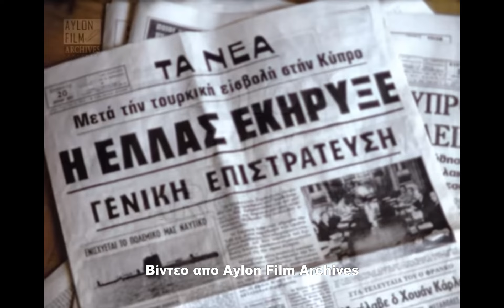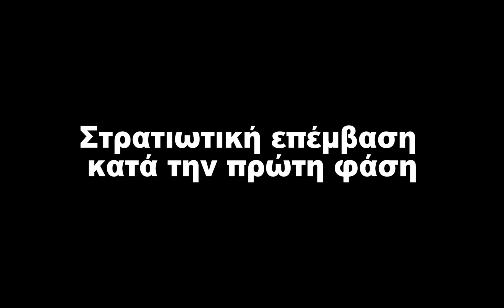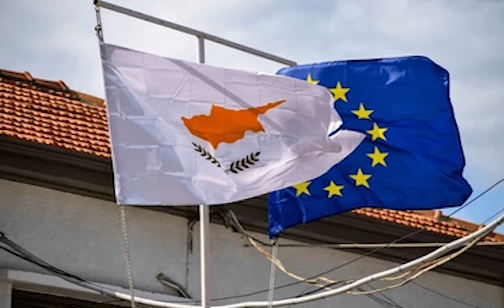Η Μεγάλη Ανατροπή του 1974: Μπορούσε η Ελλάδα να Σώσει την Κύπρο; // Άκου να δεις!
Η τουρκική εισβολή στην Κύπρο το 1974 σηματοδότησε μια από τις πιο αμφιλεγόμενες στιγμές στη σύγχρονη ελληνική και κυπριακή ιστορία. Αυτό το βίντεο εξετάζει αν η Ελλάδα μπορούσε, στρατιωτικά και πολιτικά, να αποτρέψει ή να περιορίσει τα γεγονότα που οδήγησαν στη διχοτόμηση της Κύπρου όπως τη γνωρίζουμε σήμερα. Αντλώντας στοιχεία από ιστορικές αναφορές, στρατιωτικές αναλύσεις και γεωπολιτικές εκτιμήσεις, οι ακόλουθες ενότητες διερευνούν την πολύπλοκη αλληλεπίδραση των παραγόντων που καθόρισαν την περιορισμένη αντίδραση της Ελλάδας και το κατά πόσον εναλλακτικές ενέργειες θα μπορούσαν να είχαν αλλάξει την πορεία της ιστορίας.
Το ιστορικό πλαίσιο
Τον Ιούλιο του 1974, ένα πραξικόπημα ενορχηστρωμένο από την ελληνική στρατιωτική χούντα, υποστηριζόμενο από την κυπριακή Εθνοφρουρά, ανέτρεψε τον Κύπριο Πρόεδρο, Αρχιεπίσκοπο Μακάριο Γ'. Η κίνηση αυτή, που φαινομενικά αποσκοπούσε στην ένωση με την Ελλάδα, έδωσε στην Τουρκία την αφορμή να επέμβει στρατιωτικά, επικαλούμενη τα δικαιώματά της ως εγγυήτρια δύναμη βάσει της   . Η επιχείρηση της Τουρκίας, γνωστή ως Atilla, κατέλαβε γρήγορα σημαντικά τμήματα της βόρειας Κύπρου, εγκαθιστώντας τον έλεγχο του 37% περίπου του νησιού. Η Ελλάδα, που εξακολουθούσε να παραπαίει από την κατάρρευση του χουντικού καθεστώτος της και την αποκατάσταση της δημοκρατίας, ήταν σε μεγάλο βαθμό απροετοίμαστη για μια αποτελεσματική απάντηση.

Στρατιωτικές πραγματικότητες
Ελληνική στρατιωτική ικανότητα
Μέχρι το 1974, οι ελληνικές ένοπλες δυνάμεις δεν ήταν επαρκώς εξοπλισμένες για να ξεκινήσουν μια μεγάλης κλίμακας επέμβαση στην Κύπρο. Τα χρόνια κακοδιαχείρισης υπό τη στρατιωτική χούντα είχαν αφήσει τις στρατιωτικές δυνατότητες της Ελλάδας τεταμένες. Επιπλέον, οι υλικοτεχνικές προκλήσεις παρουσίαζαν τρομερά εμπόδια. Η Κύπρος βρισκόταν πάνω από 800 χιλιόμετρα από την ηπειρωτική Ελλάδα, ενώ η Τουρκία βρισκόταν σε μικρή απόσταση από το νησί, γεγονός που της έδινε ένα σημαντικό στρατηγικό πλεονέκτημα. Οι τουρκικές δυνάμεις μπορούσαν να αναπτύξουν γρήγορα ενισχύσεις, ενώ η Ελλάδα θα αντιμετώπιζε σημαντικές καθυστερήσεις στη μεταφορά στρατευμάτων και προμηθειών μέσω του Αιγαίου.
Στρατιωτικοί αναλυτές τονίζουν ότι η ελληνοκυπριακή Εθνοφρουρά, αν και σχετικά καλά εκπαιδευμένη, δεν ήταν αντάξια των ανώτερων δυνάμεων της Τουρκίας. Ο τουρκικός στρατός, ενισχυμένος με σύγχρονο εξοπλισμό και αεροπορική υπεροχή, κατέβαλε γρήγορα τις κυπριακές άμυνες και στις δύο φάσεις της εισβολής. Ακόμη και με πλήρη ελληνική υποστήριξη, η γεωγραφική θέση του νησιού και η κοντινή απόσταση της Τουρκίας θα καθιστούσαν απίθανη μια ελληνική νίκη χωρίς σημαντική εξωτερική βοήθεια.

Ο ρόλος της Χούντας
Το εσωτερικό πολιτικό χάος στην Ελλάδα αποδυνάμωσε περαιτέρω τη στρατιωτική της αντίδραση. Η κατάρρευση του στρατιωτικού καθεστώτος μετά τα γεγονότα του Ιουλίου 1974 δημιούργησε κενό εξουσίας, αφήνοντας τη νεοσύστατη δημοκρατική κυβέρνηση υπό τον Κωνσταντίνο Καραμανλή να διαχειριστεί μια πρωτοφανή κρίση. Η αλλαγή του καθεστώτος διέβρωσε τη συνοχή εντός του στρατού, καθώς πολλοί αξιωματικοί είτε απομακρύνθηκαν είτε δεν είχαν εμπιστοσύνη στην ηγεσία τους. Αυτές οι εξελίξεις άφησαν την Ελλάδα ανίκανη να συντονίσει μια γρήγορη και αποφασιστική στρατιωτική δράση για να αντιμετωπίσει την εισβολή της Τουρκίας.
Γεωπολιτικοί περιορισμοί
Η διεθνής διάσταση
Το ευρύτερο γεωπολιτικό περιβάλλον το 1974 έπαιξε καθοριστικό ρόλο στη διαμόρφωση των γεγονότων στην Κύπρο. Η αντιπαλότητα του Ψυχρού Πολέμου μεταξύ των Ηνωμένων Πολιτειών και της Σοβιετικής Ένωσης επηρέασε τις ενέργειες -ή τις αδράνειες- των βασικών παικτών. Οι ΗΠΑ, θέτοντας ως προτεραιότητα την ενότητα του ΝΑΤΟ, δίσταζαν να επέμβουν αποφασιστικά εναντίον της Τουρκίας, ενός κρίσιμου συμμάχου στη νοτιοανατολική πλευρά του ΝΑΤΟ. Ομοίως, η Βρετανία, μια άλλη εγγυήτρια δύναμη, επέλεξε να μην εμπλακεί στρατιωτικά, παρά τις βάσεις της στην Κύπρο.
Οι εκκλήσεις της Ελλάδας προς τα Ηνωμένα Έθνη και άλλους διεθνείς οργανισμούς για βοήθεια απέδωσαν ελάχιστη συγκεκριμένη δράση. Τα ψηφίσματα καταδίκασαν την εισβολή, αλλά δεν εφαρμόστηκαν μηχανισμοί επιβολής για την ανατροπή των τουρκικών κερδών.